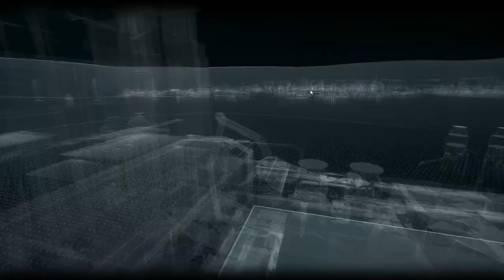Batman Arkham Knight: New Batsuit, Poison Ivy, The Riddler, Oracle